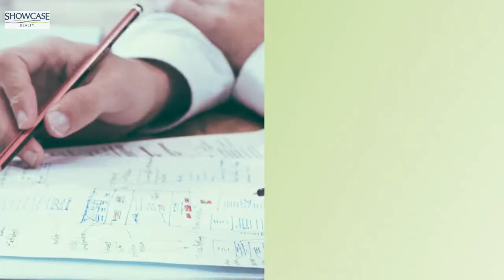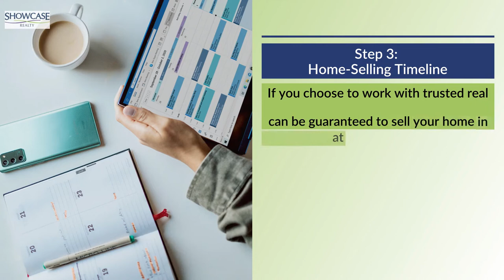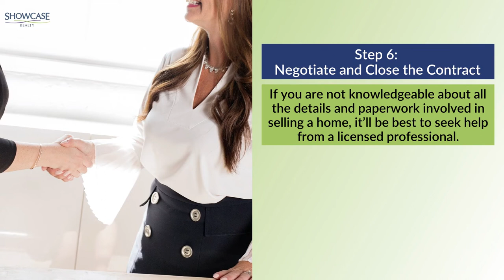How To Sell My Home in Lake Park Union County Charlotte, NC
With the growing demand for homes in Charlotte, selling your home is no problem at all. Nancy Braun of Showcase Realty is an experienced realtor who guarantees selling houses in less than 30 days, call or message her at .

Nancy Braun
Broker-In-Charge / Owner